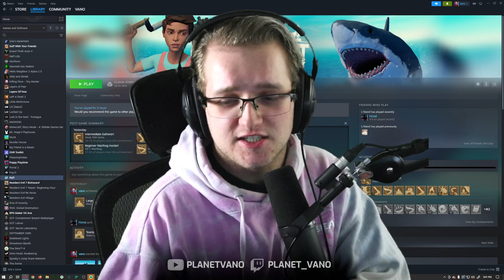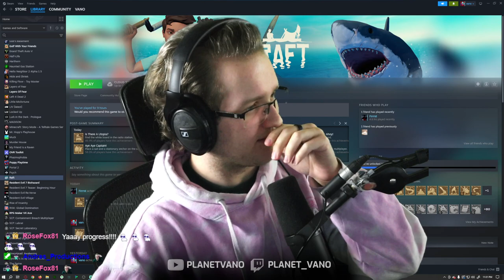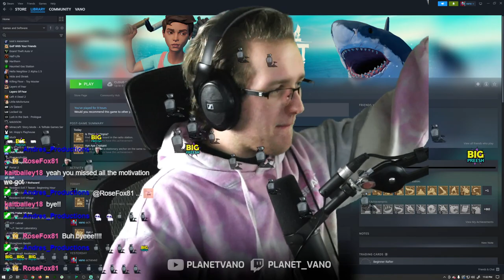He said he was inside a WHAT?!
In this VOD, Vano plays Raft and makes some... interesting statements as he plays. The amount of quotes that emerged from this stream is unbelievable-

0:00 - Getting things set up
3:37 - Raft
3:29:31 - Wrapping up